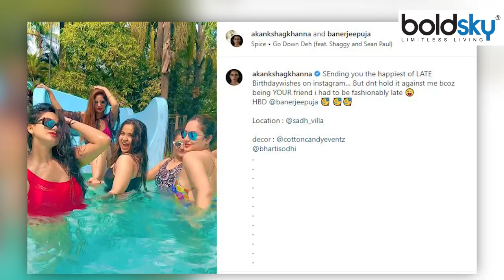Devo Ke Dev Mahadev Fame Puja Bannerjee का Bikini Video Troll, क्या थी वजह | Boldsky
टीवी शो 'देवों के देव महादेव' दर्शकों के बीच काफी चर्चा में रहा। इस धार्मिक शो के हर किरदार को लोगों ने काफी पसंद किया था। फिर चाहे वो महादेव की भूमिका निभाने वाले मोहित रैना हो या पार्वती के रोल में दर्शकों का दिल जीतने वाली पूजा बनर्जी। पर्दे पर भले ही पूजा काफी सिंपल रोल प्ले करती हो लेकिन रियल लाइफ में वह काफी बोल्ड हैं। एक्टिंग के साथ पूजा सोशल प्लेटफॉर्म पर भी काफी एक्टिव रहती हैं। वह अक्सर ही अपनी हॉट एंड बोल्ड तस्वीरें और वीडियोज शेयर कर फैंस को सरप्राइज देती हैं।

The TV show 'Devon Ke Dev Mahadev' was very much discussed among the audience. Every character of this religious show was well liked by the people. Whether it is Mohit Raina playing the role of Mahadev or Pooja Banerjee who won the hearts of the audience in the role of Parvati. Even though Pooja plays a very simple role on screen, but in real life she is quite bold. Along with acting, Pooja is also very active on social platforms. She often surprises fans by sharing her hot and bold pictures and videos.